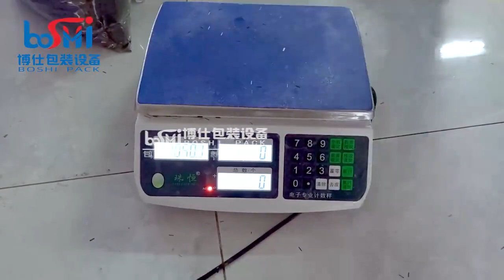Automatic fertilizer vertical packing machine with 2 head weigher